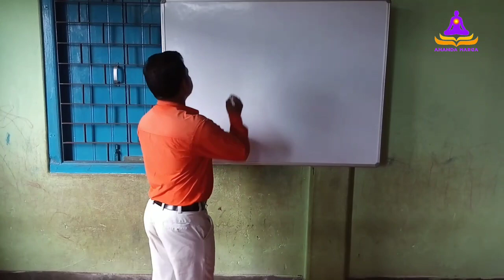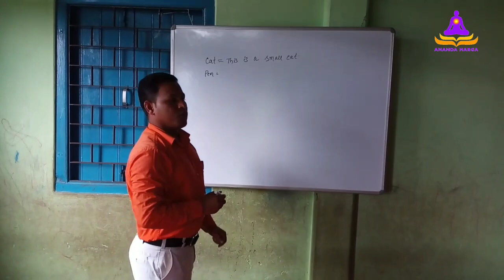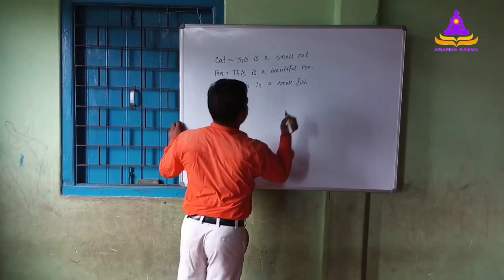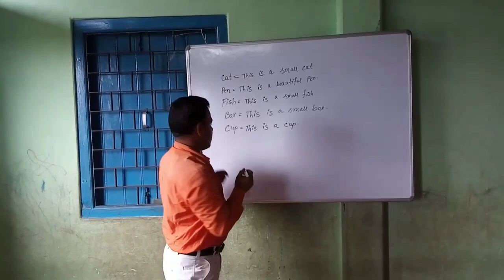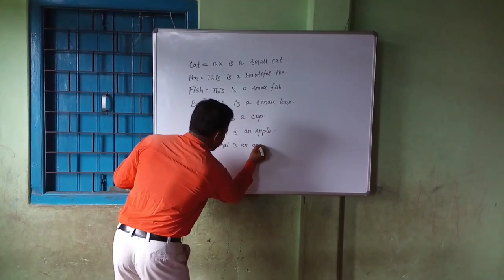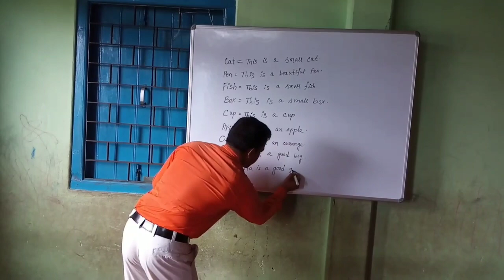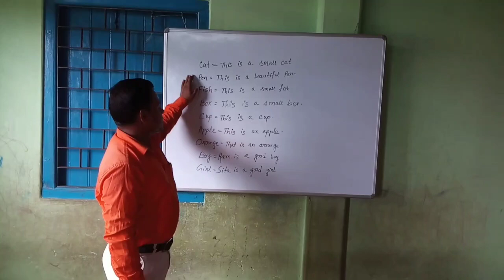KG-II English 15-Jun-2020